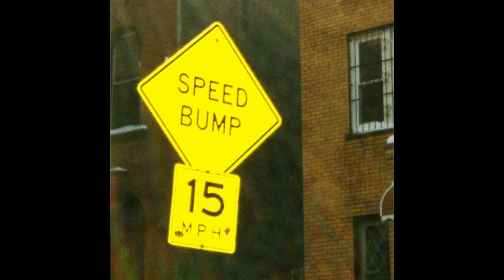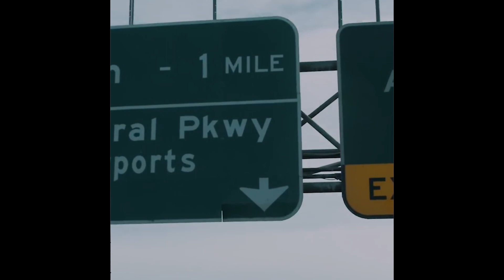(FREE) Benny The Butcher x Alchemist x Mobb Deep Type Beat - Keep It Thorough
(Produced by Bobby G)

You must always give credit (Produced by Bobby G).
Tag @BobbyG077 on Socials & YouTube.